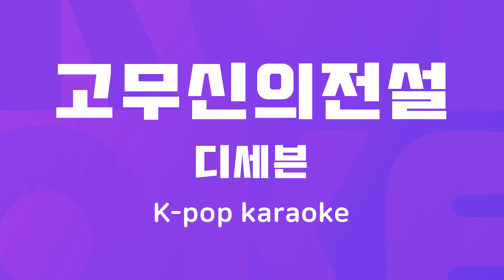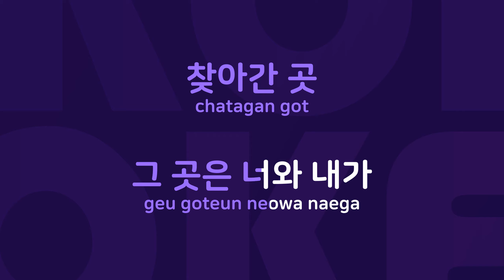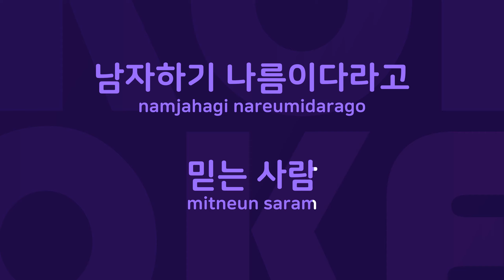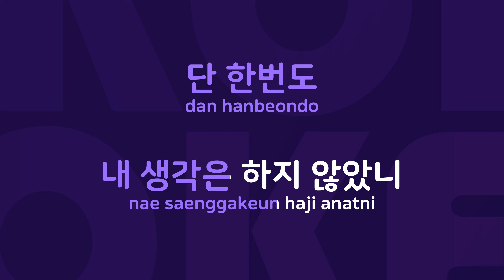고무신의전설 : Originally Performed By 디세븐 Karaoke Verison